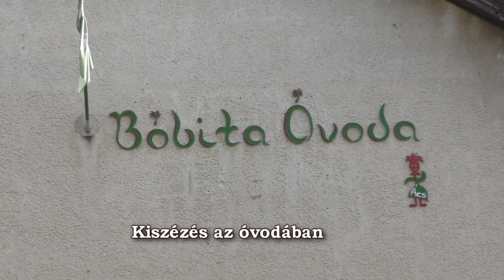Kiszizés Ácson a Bóbita óvodában